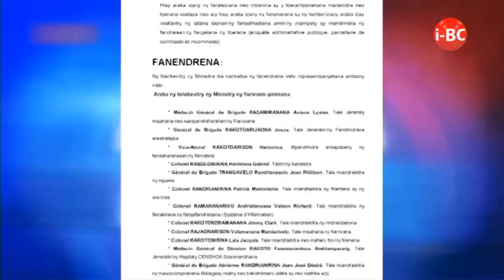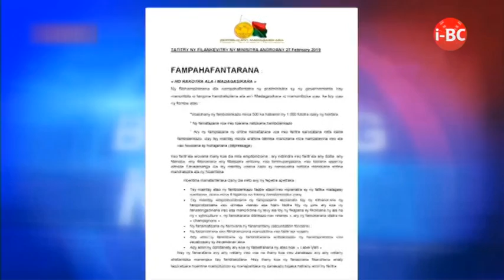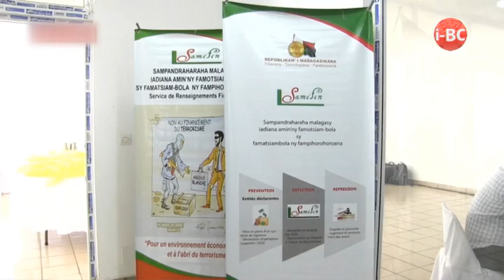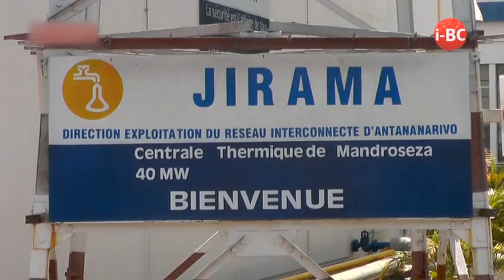I BC 12H45 DU 28 FEVRIER 2019